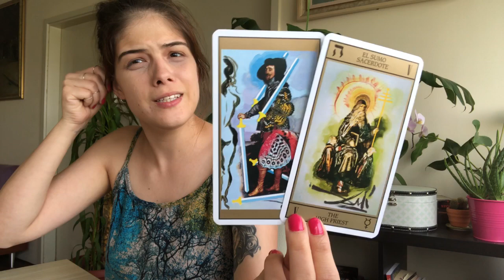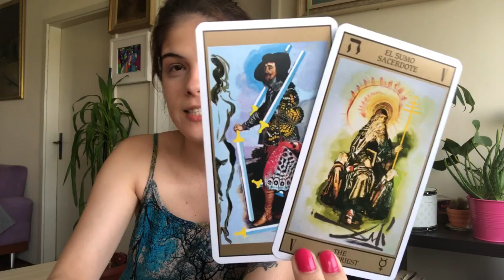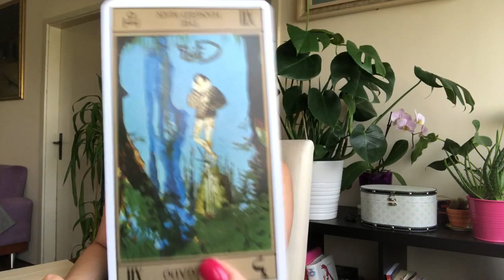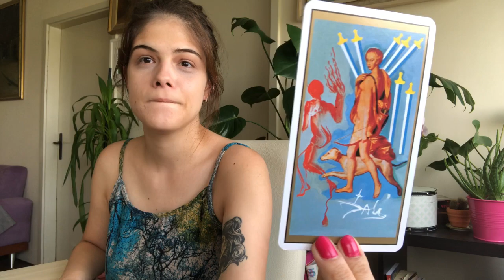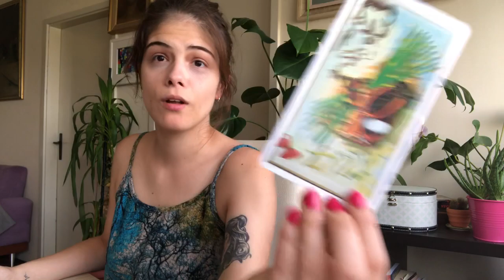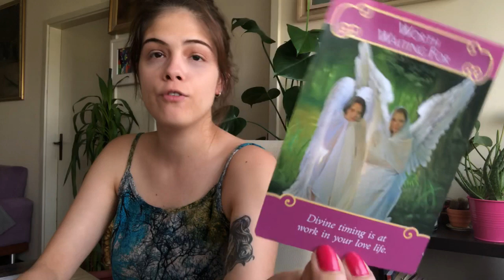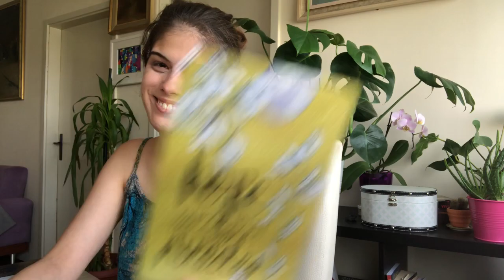DISCOVERING YOURSELF || TAROT WEEKLY MAY 7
My name is Nevena and I am an intuitive tarot reader. I believe that tarot is a great way to channel energies which occur around as well as within us. Although these are general readings, I hope that even one person resonated and was guided by my readings.